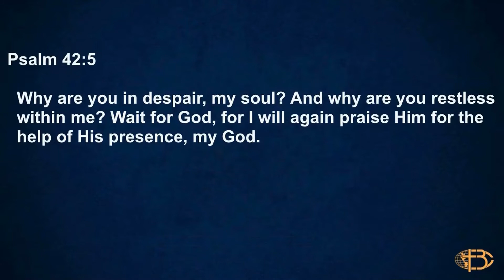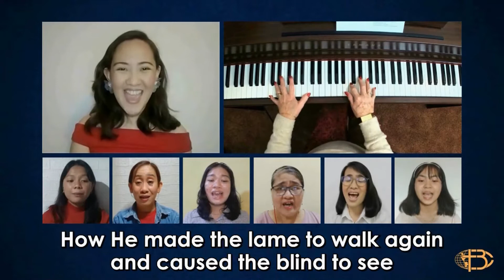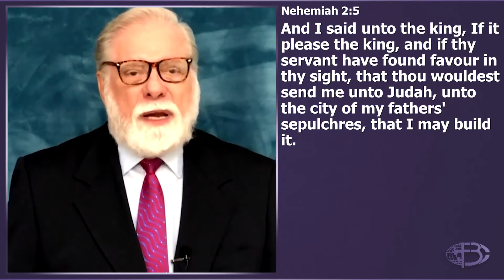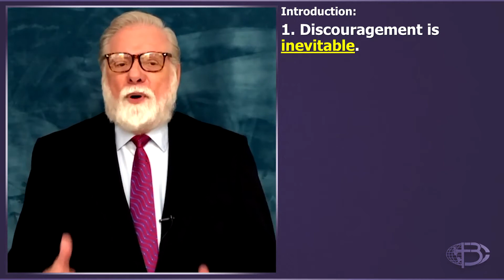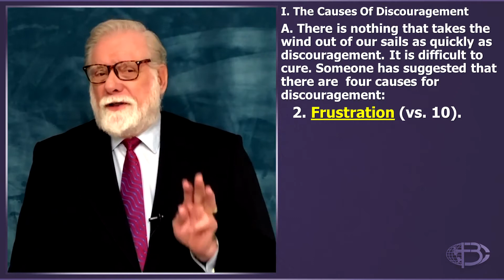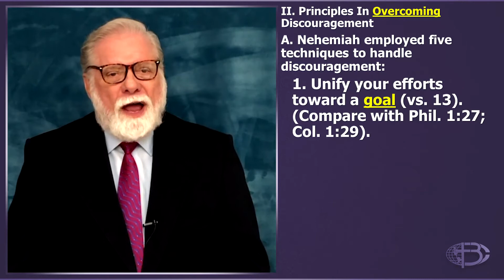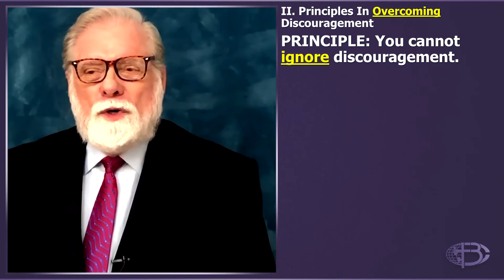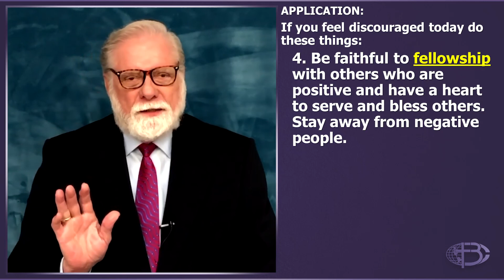Dealing with Discouragement